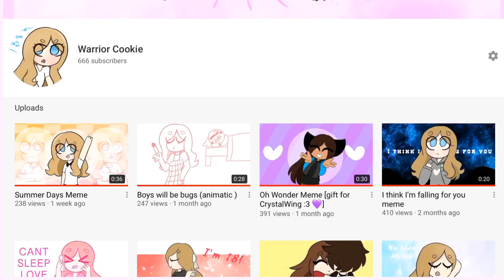Pls bless this channel :”0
Help-